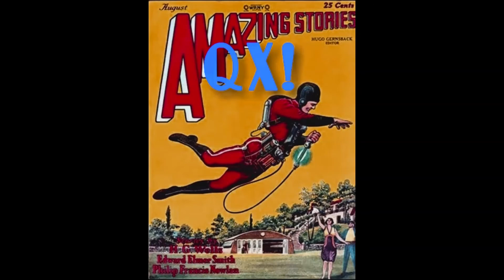InstruMENTAL FULL ALBUM The Fabulous Humbuhlers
The first official album from The Fabulous Humbuhlers featuring instrumental versions of their songs and movie themes for Malm Manor Productions.

0:00     Peekaboo (Namaste) - Theme from Halloween: A Love Story
4:18     It's like Noah's Ark But In Space!
7:45     Cydonia
10:54   Bill Lermer's Orchard
15:58   Kusuo and the Volcano
18:55   Syria Planum
20:51   Ruatha
24:27   Dilvish and Black
26:54   Theme from Animal Nature
30:40   Joyride
34:02   Theme from Betty and Maude
37:37   The Pilgrimage of George Herbert
40:54   QX!